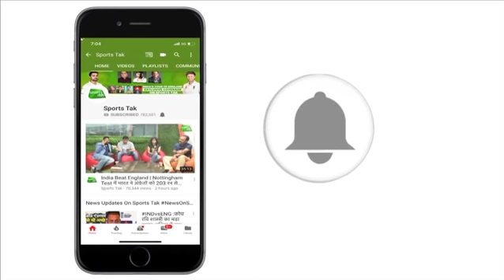Bishan Singh Bedi Lashes Out At IPL Says It Is Biggest Scam | Sports Tak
Former India captain Bishan Singh Bedi lashes out on IPL and says it not cricket it is biggest scam in India.